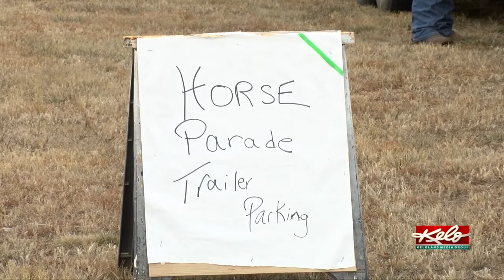Horse riders spread Christmas cheer in Dell Rapids